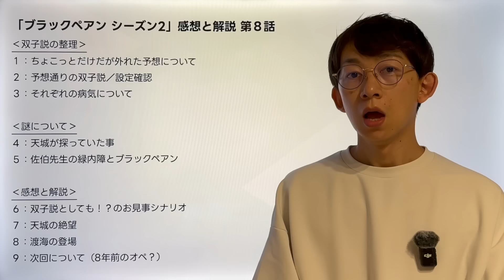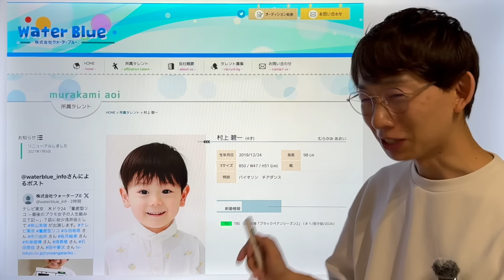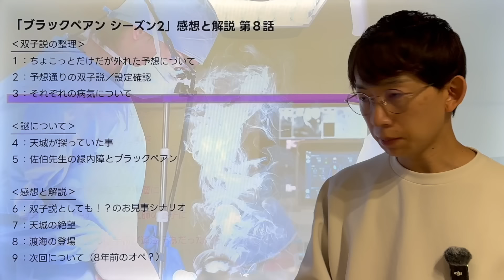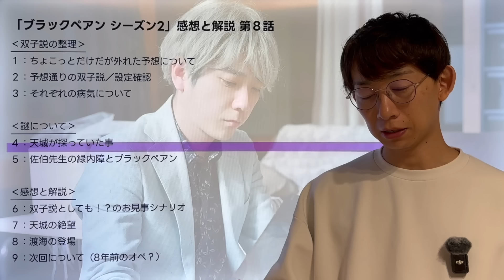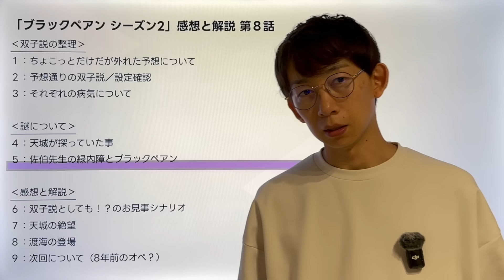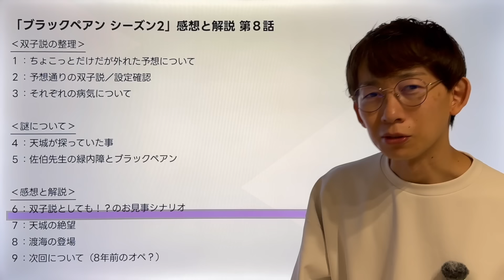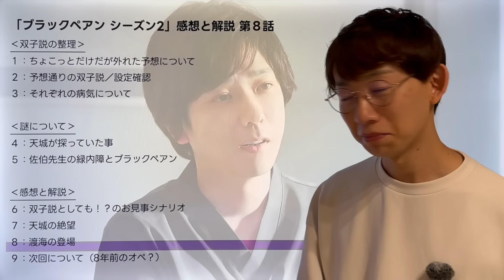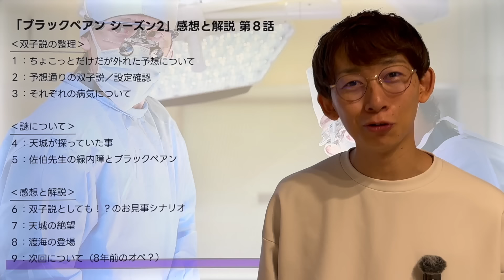‹ブラックペアン シーズン2›第8話 感想と解説：ブラックペアン＆医療事故の謎は残ったまま？‹双子の真相は想像以上に酷だった›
動画内で使用している画像はTBSが公式に発信している画像のみを引用の上で使用しております。